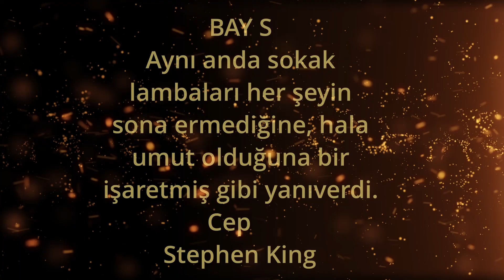Sokaktan Gelen Adam ║Dram ║ Macera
Sokaktan Gelen Adam ║ Radyo Tiyatrosu
Babası, boğularak ölen oğlu Paul'un yokluğunu kabullenememekte, onun geri döneceğine inanmaktadır. Kederinden yatağa düşen ihtiyar adamın tedavisini yürüten doktor ise Paul'un eski eşi Margheret ile aşk yaşamaktadır. İhtiyar adam bu ilişkiyi bilse de onlara müdahale edecek gücü kendinde bulamaz. Ta ki evlerine gelen yabancı bir adamı Paul sanana kadar.
Seslendirme
Magret: Jeyan Mahfi Tözün
Doktor: Fuat İşhan
İhtiyar: Zihni Rona
Adam: Erdoğan Gemicioğlu
✯ BAY S Youtube' da ne İzlemek, Öğrenmek, Dinlemek, Paylaşmak isterse, Kanala onları yükler.